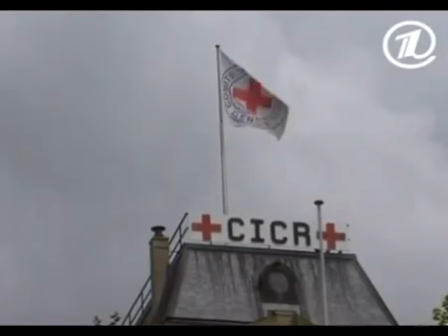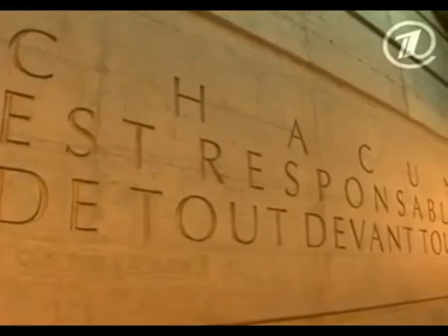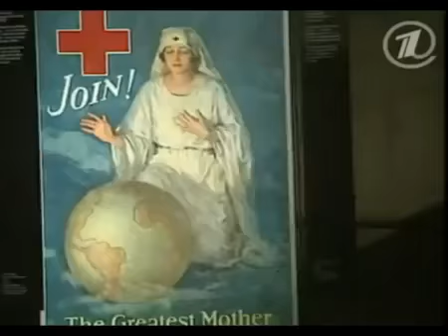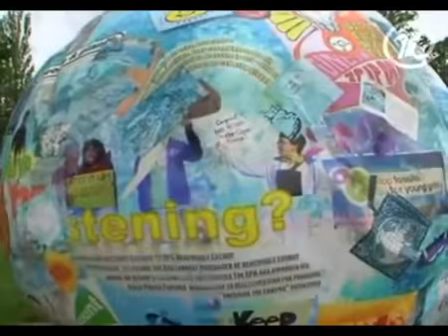Красный Крест. История возникновения